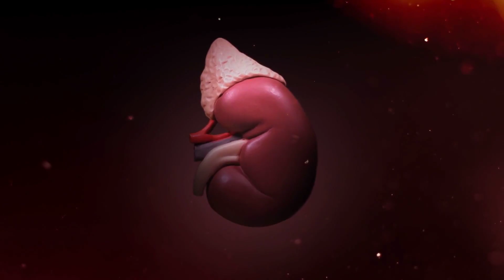10 BENEFÍCIOS PROVADOS PELA CIÊNCIA de COMER AVEIA TODOS OS DIAS (VEJA O QUE ACONTECE COM SUA SAÚDE)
10 BENEFÍCIOS PROVADOS PELA CIÊNCIA de COMER AVEIA TODOS OS DIAS (VEJA O QUE ACONTECE COM SUA SAÚDE)
✅ Espalhe o conhecimento e inspire outros a cuidarem de sua saúde.

00:00 - 10 BENEFÍCIOS DE COMER AVEIA TODOS OS DIAS
00:19 - Por que a aveia deve fazer parte da sua dieta?
00:55 - 10 benefícios da aveia para sua saúde
01:05 - 10º BENEFÍCIO
01:33 - 9º BENEFÍCIO
01:55 - 8º BENEFÍCIO
02:16 - 7º BENEFÍCIO
02:37 - 6º BENEFÍCIO
03:00 - 5º BENEFÍCIO
03:26 - 4º BENEFÍCIO
03:59 - 3º BENEFÍCIO
04:18 - 2º BENEFÍCIO
04:39 - 1º BENEFÍCIO
05:04 - Maneiras de consumi-la se você acha a aveia sem graça
06:02 - Celíaco e intolerante ao glúten pode comer aveia?
06:24 - Quantidade diária e Orientação médica
06:42 - Conclusão

Neste vídeo, exploramos os dez incríveis benefícios da aveia para a saúde, desde a pele ao controle de peso. A aveia é um superalimento versátil e repleto de nutrientes essenciais. Aprenda como incorporá-la à sua dieta de maneira saborosa e saiba como garantir a segurança para quem é sensível ao glúten.

O conteúdo deste canal é fornecido apenas para fins informativos e educacionais. Não somos profissionais de saúde e nossos vídeos não substituem a consulta a um médico, profissional de saúde qualificado ou a obtenção de aconselhamento médico individualizado.

As informações apresentadas neste canal são baseadas em pesquisas, experiências pessoais e conhecimento geral sobre saúde e bem-estar. No entanto, cada indivíduo é único, e o que pode ser apropriado para uma pessoa pode não ser adequado para outra. É fundamental que você consulte um médico ou profissional de saúde antes de tomar qualquer decisão relacionada à sua saúde com base no conteúdo deste canal.